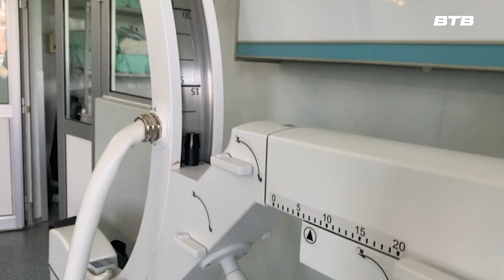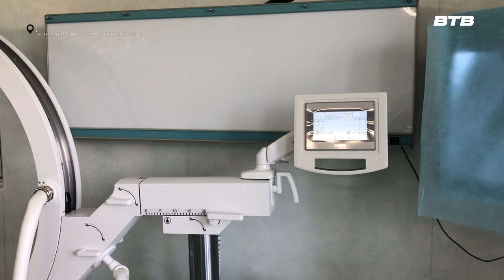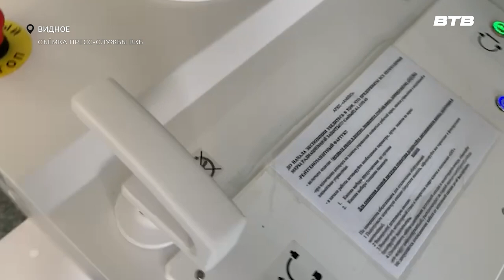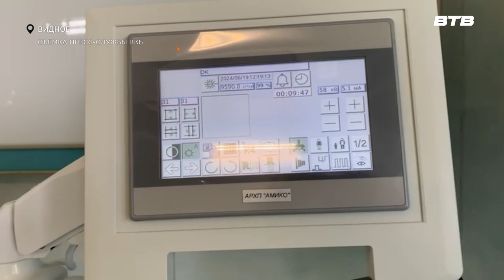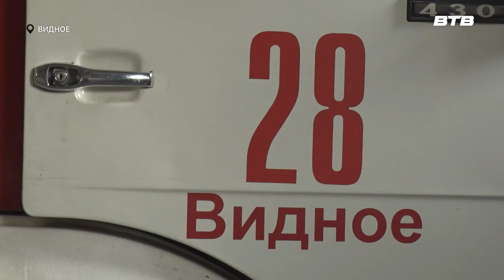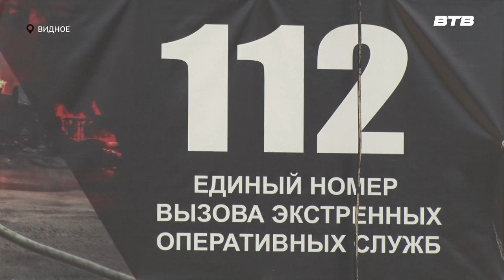Новости телеканала Видное-ТВ (23.07.2024 - вторник)